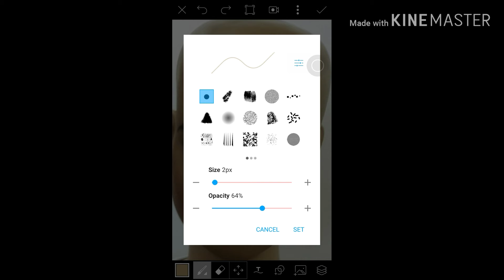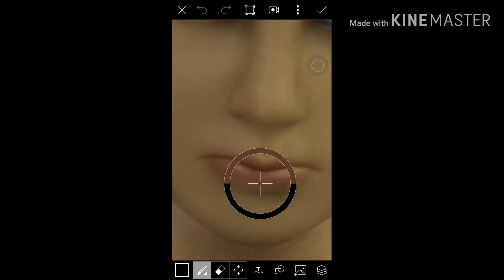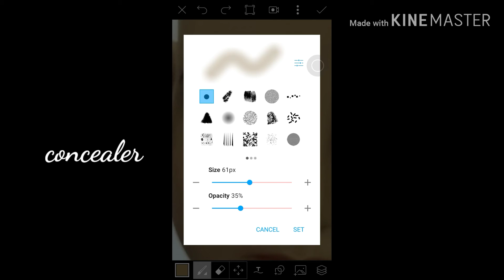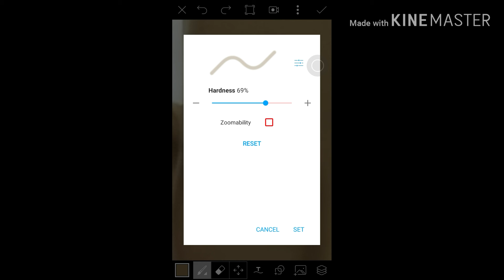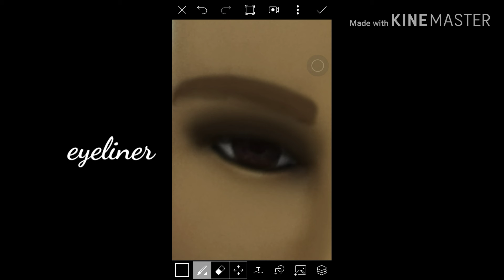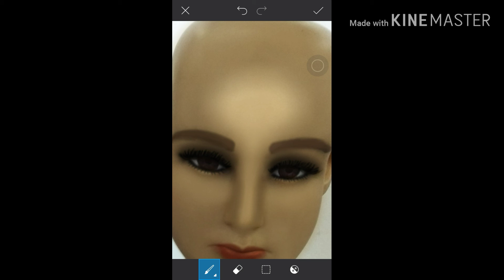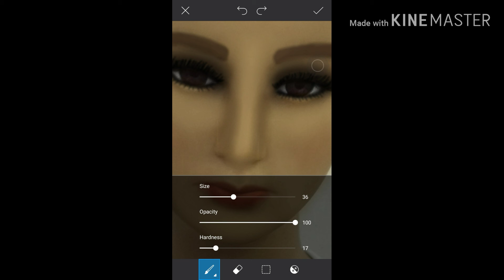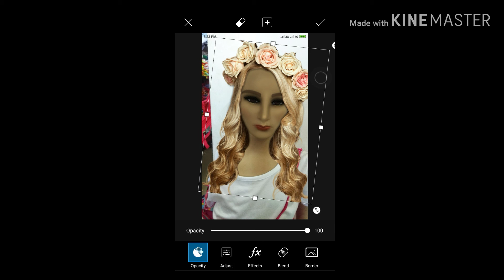Make up Transformation to a Mannequin using picsart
picsart edit,
picsart video,
picsart cartoon,
picsart tutorial,
picsart logo,
picsart editing bangla,
picsart best editing,
picsart gold,
picsart app,
picsart aesthetic,
picsart ad,
picsart art,
picsart armenia,
picsart account,
picsart aesthetic tutorial,
a picsart background,
picsart background,
picsart best photo editing,
picsart banner,
picsart blur,
picsart background edit,
picsart bangla,
picsart editing s.k editz,
picsart cb editing,
picsart color tutorial,
picsart collage,
picsart change color,
picsart pc,
picsart download,
picsart drawing,
picsart design,
picsart dark,
picsart double photo,
picsart dual tone,
picsart drip,
picsart dark editing,
picsart download for windows 10,
picsart design tutorial,
d logo design picsart,
picsart editor,
picsart editing tamil,
picsart e,
picsart face,
picsart for pc,
picsart font,
picsart fire editing,
picsart fnaf,
picsart fortnite,
picsart filters,
picsart fan edits,
picsart font add,
picsart face logo,
picsart editing f,
picsart girl,
picsart gacha,
picsart gold editing,
picsart gacha life,
picsart gold download,
picsart gan,
picsart gaming logo,
picsart green screen,
picsart gold mod,
picsart editing,
picsart hair,
picsart how to change color,
picsart hd,
picsart home screen,
picsart how to make a sticker,
picsart how to change background color,
picsart how to outline,
picsart ideas,
picsart instagram,
picsart intro,
picsart in pc,
picsart image,
picsart ipad,
picsart in computer,
picsart icons,
picsart id,
picsart idiot,
picsart joker,
picsart joker editing,
picsart joker mobile photo editing,
picsart joker face,
picsart jungle editing,
picsart joker 2019,
picsart joker effect,
picsart joker face concept,
picsart joker photo editing,
picsart jersey,
picsart kpop,
picsart khmer,
picsart ki id kaise banaye,
picsart kinemaster,
picsart kaise use karen,
picsart kaise chalaye,
picsart king,
picsart kpop wallpaper,
k logo design picsart,
k pop edit picsart,
picsart k-pop,
picsart k pop tutorial,
picsart lockscreen,
picsart layers,
picsart lover,
picsart logo design tutorial bangla,
picsart lighting editing,
picsart logo editing tutorial,
picsart manipulation,
picsart mobile editing,
picsart mobile,
picsart meme,
picsart music,
picsart magic editing,
picsart minecraft,
picsart me editing,
picsart letter portrait m,
picsart new,
picsart neon,
picsart neon text,
picsart not working,
picsart outline,
picsart on pc,
picsart overlay,
picsart open,
picsart on computer,
picsart on mac,
picsart outline effect,
picsart office,
picsart on laptop,
picsart on android,
tudo sobre o picsart,
fonte para o picsart,
como burlar o picsart,
picsart photo,
picsart picsart,
picsart photoshop,
p logo design picsart,
picsart p,
picsart queen,
picsart quotes,
picsart quality,
picsart quick code,
picsart quote editing,
picsart quotes editing tamil,
picsart qr code,
picsart quality image,
picsart quality setting,
picsart quitar objetos,
picsart review,
picsart replay,
picsart remove,
picsart roblox,
picsart remove text,
picsart remix,
picsart red effect,
picsart remove tool,
picsart robot editing,
picsart red eye removal,
r logo design picsart,
picsart editing r,
picsart software,
picsart smoke,
picsart stickers,
picsart setting,
picsart se photo kaise banaye,
picsart song,
picsart sketch,
letter s picsart editing,
s logo design picsart,
letter portrait picsart s,
s logo picsart,
picsart s,
picsart editing s,
picsart tricks,
picsart thumbnail,
picsart text,
picsart tutorial bangla,
picsart tips,
picsart thumbnail tutorial bangla,
picsart tutorial kpop,
picsart top editing,
picsart tutorial cartoon,
taylor t picsart,
taylor t picsart cartoon,
tyler t picsart,
picsart t shirt design,
picsart t shirt editing,
t shirt change picsart,
picsart editing t shirt change,
picsart t shirt,
picsart use,
picsart update,
picsart unique editing,
picsart update version,
picsart user,
picsart underwater,
picsart use karne ka ta